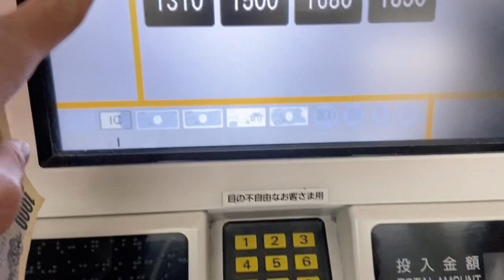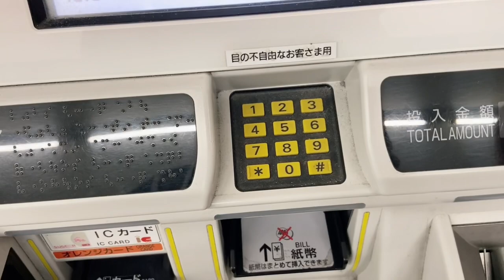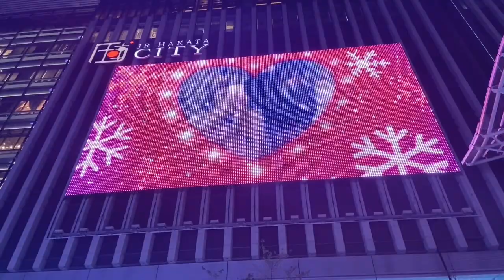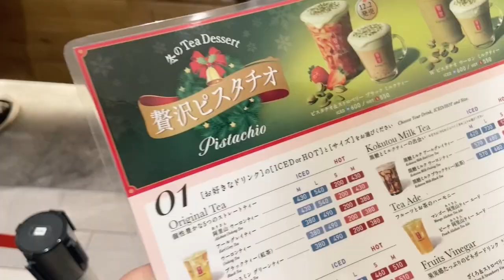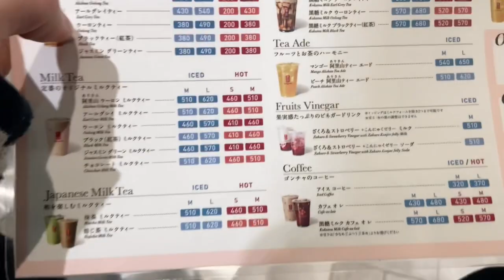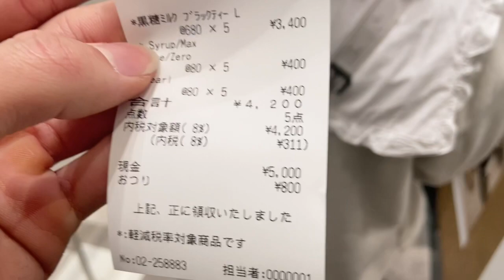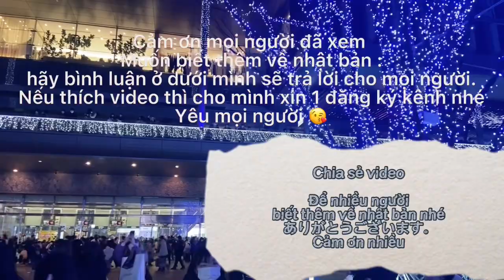Tân Hưng vlog || Dạo quanh Hakata vào ngày noel